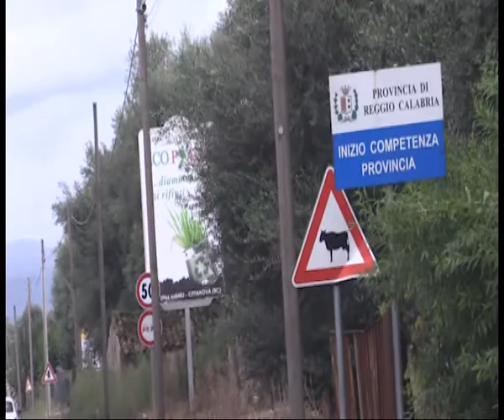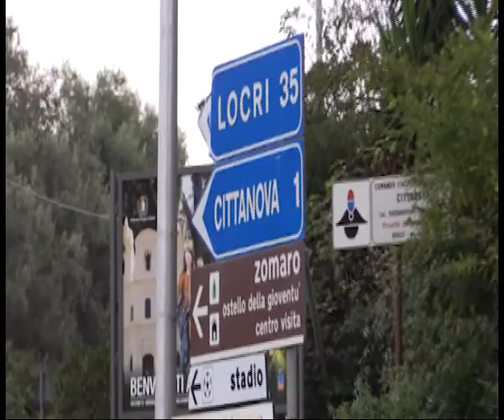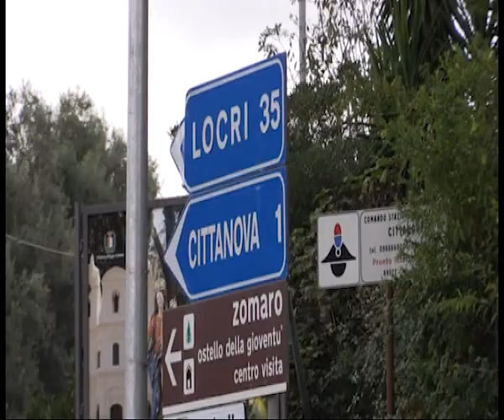METRO CITY: I PROBLEMI DELLA PIANA | IL VIDEO